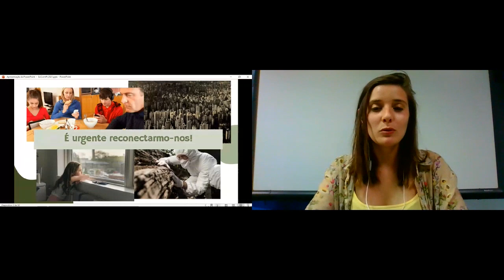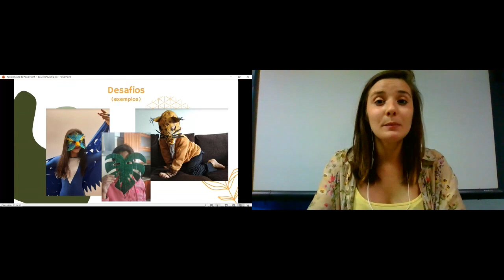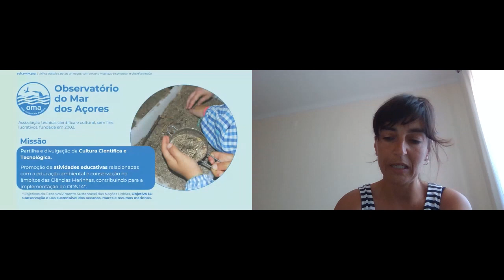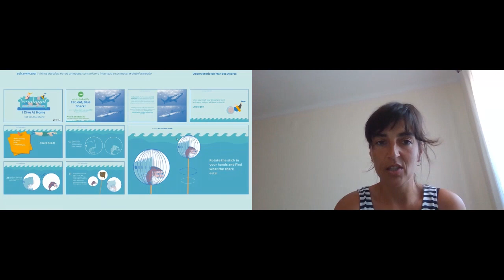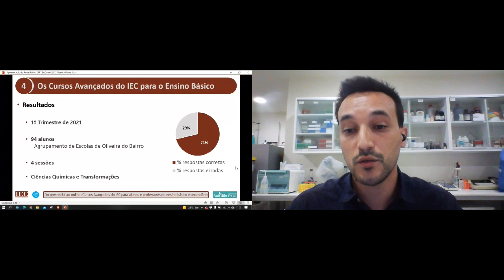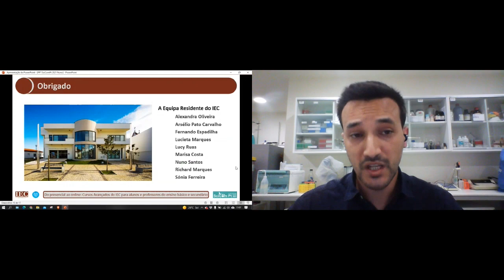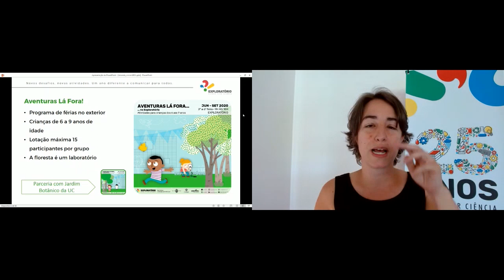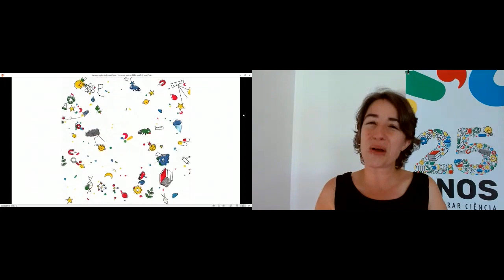L9 - EDUCAR DURANTE A PANDEMIA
Nona sessão de Longas, que decorreu a 25 de junho de 2021.

Moderadora: Cristina Palma Conceição
AVALIAÇÃO DA EFICÁCIA DO NOVO PROGRAMA EDUCATIVO VIRTUAL
DO JARDIM ZOOLÓGICO
Cheila Alves, Faculdade de Ciências da Universidade de Lisboa
EUMERGULHOEMCASA - EDUCAÇÃO MARINHA EM TEMPOS DE COVID-19.
COMO PODEMOS COMUNICAR O MAR, E AS QUESTÕES COM ELE RELACIONADAS,
A UM PÚBLICO CONFINADO E A BRAÇOS COM UMA PANDEMIA?
Carla Dâmaso, OMA - Observatório do Mar dos Açores
DO PRESENCIAL AO ONLINE: CURSOS AVANÇADOS DO IEC PARA
ALUNOS E PROFESSORES DO ENSINO BÁSICO E SECUNDÁRIO
Nuno Santos, Instituto de Educação e Cidadania – IEC
NOVOS DESAFIOS, NOVAS ATIVIDADES.
UM ANO DIFERENTE A COMUNICAR PARA TODOS
Amanda Guapo, Exploratório - Centro Ciência Viva de Coimbra